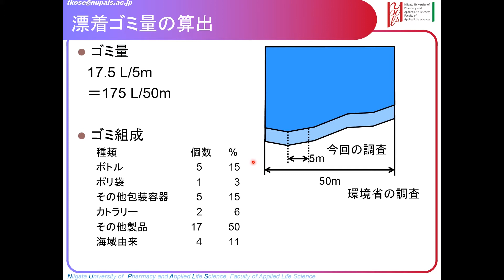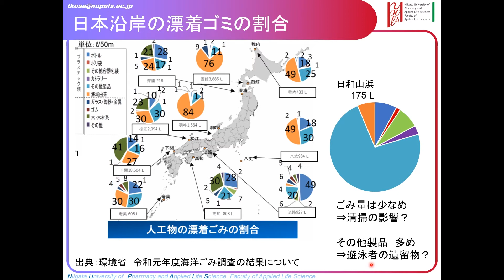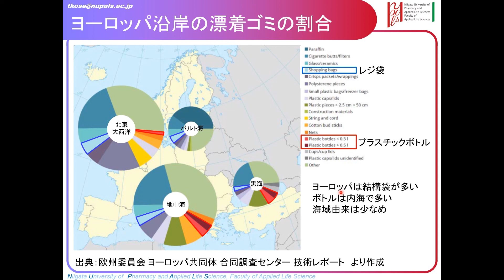特定研究員Kaedeの新潟薬科大学訪問 - 研究テーマ：マイクロプラスチック（２）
Kaede（Negicco）が特定研究員を務める新潟薬科大学に訪問します。
今回の研究テーマは「マイクロプラスチック」です。（２）